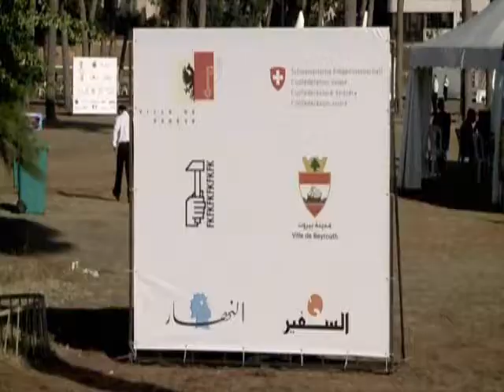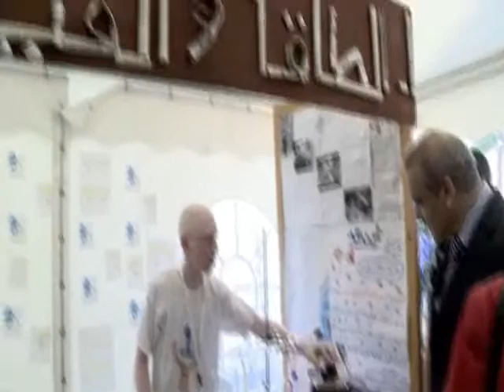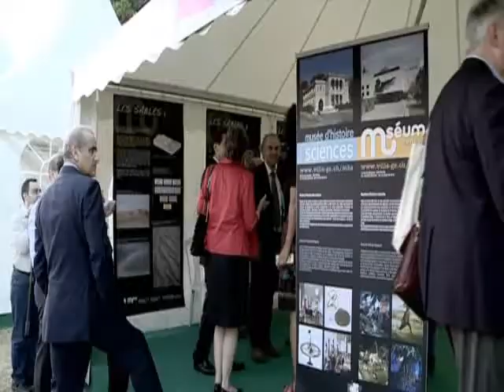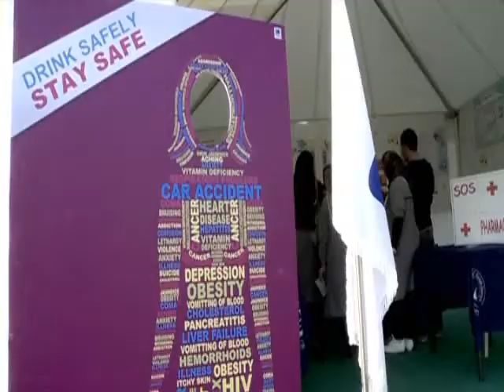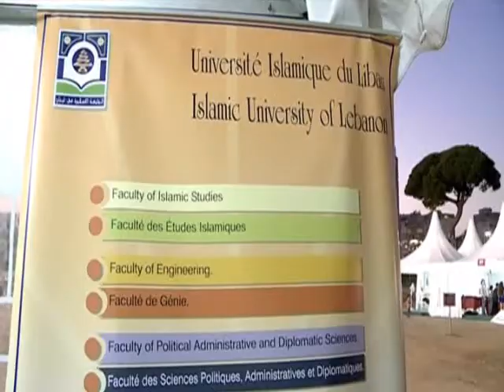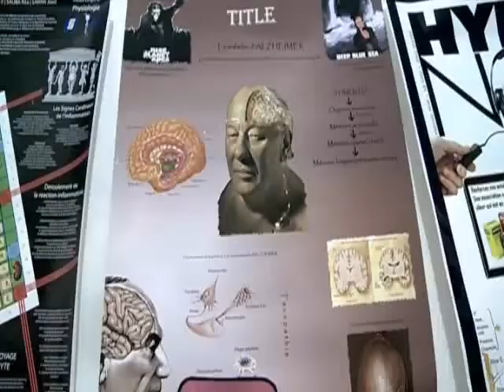Science Days 2012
Science days with its fifth version, is a cultural and educational event, its aim is to bridge between science and people in a fun, simple and interactive way.

This event will stimulate visitors' curiosity towards science and will push visitors to ask questions and seek answers. The number of visitors exceeds 20,000 visitors.

Scientists, students, teachers and researchers gather and interact with people teaching them complex scientific concepts in a language everyone can understand.

The event is organized by the "Science Days" committee appointed by the ministry of culture, with the collaboration of the municipality of Beirut, the city of Geneva and the embassy of Switzerland in Lebanon. [ Science Days Website "

The "Magic of Physics" tent inspired for the second year the visitors and exhibitors for three days for the quality of the show and abundance in information.